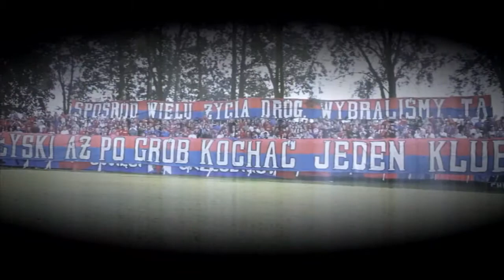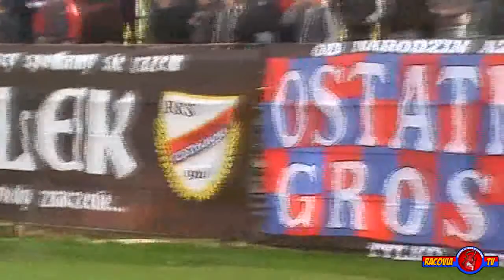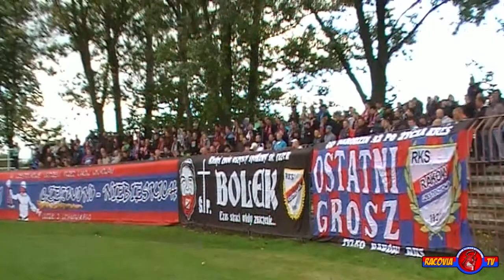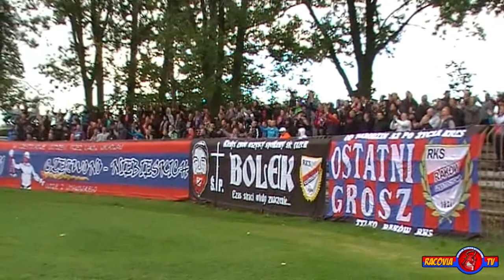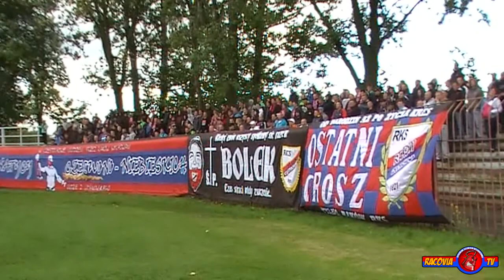Raków Częstochowa 4:1 Ostrovia 1909 Ostrów Wielkopolski - 28.09.2013r.- Doping kibiców!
W końcu po długim czasie na Limanowskiego pojawili się sensowni przyjezdni. Z Ostrowa przyjechało 52 Fanatyków + cały zespół... taka niecodzienna sytuacja spowodowana była awarią pojazdu piłkarzy Ostrovii przed Częstochową i Ci zabrali się z kibicami. Goście wywiesili kilka flag, ponadto w trakcie spotkania zrobili flagowisko. Doping z ich strony czasem słyszalny w momentach przestojów.

 My tego dnia również na kolana nie powaliliśmy ok 200 osób czynnie dopingujących (W drugiej połowie mniej), niestety były momenty słabe, jednak kiedy wchodziliśmy na odpowiednie obroty na stadionie robiło się dość głośno. Kilka razy w doping włączał się cały stadion co dawało fajny efekt. Prezentujemy również flagi na kijach. Po meczu dziękujemy zawodnikom za wysokie zwycięstwo i jasno dajemy do zrozumienia jaki wynik interesuję nas w Opolu. Teraz Odra!!

| RacoviaTV
| Zdjęcia/Montaż: G.